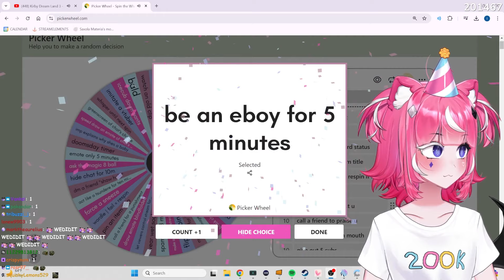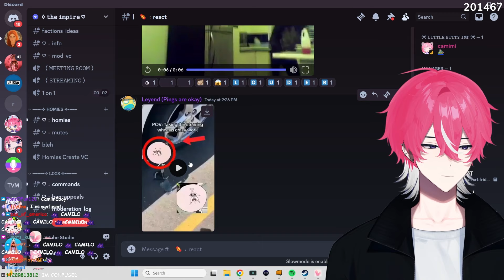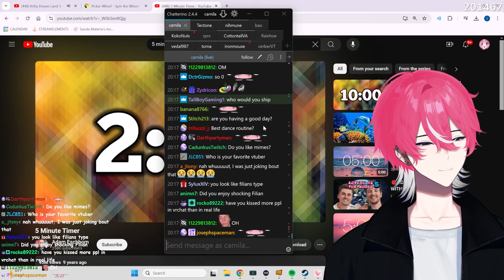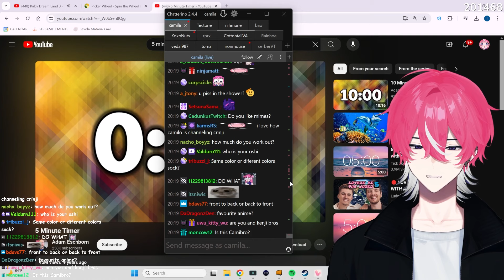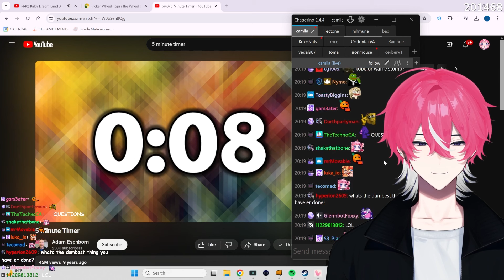Camila's Male Version (Camilo)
ㅤㅤㅤㅤ╴╴╴╴╴╴╴╴╴╴╴╴╴